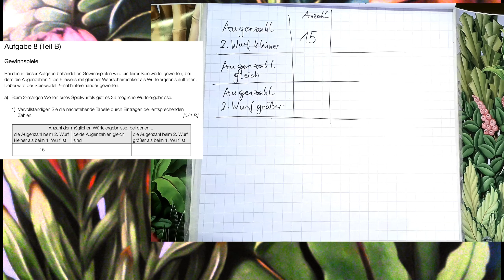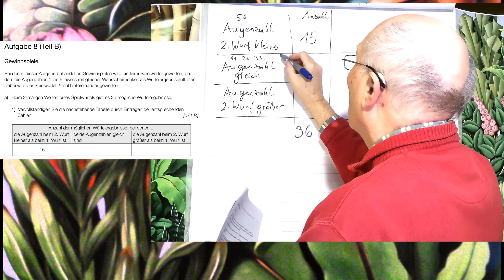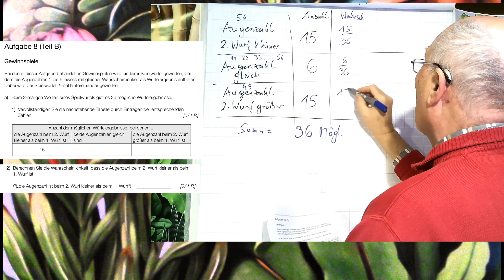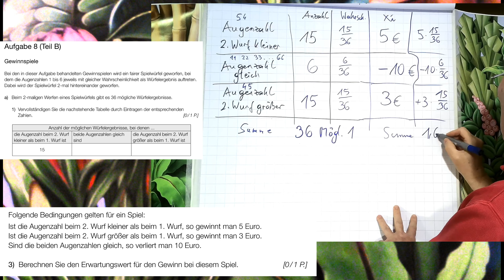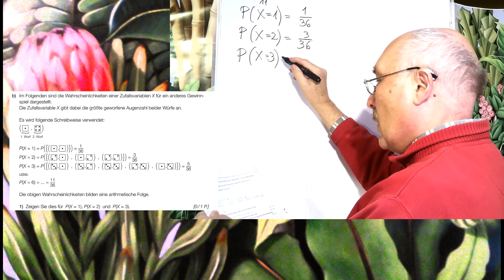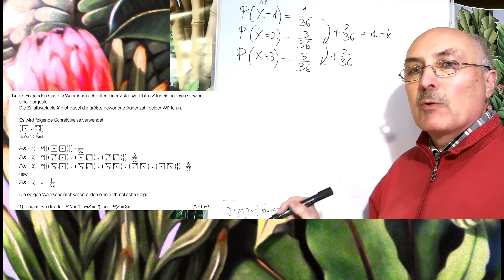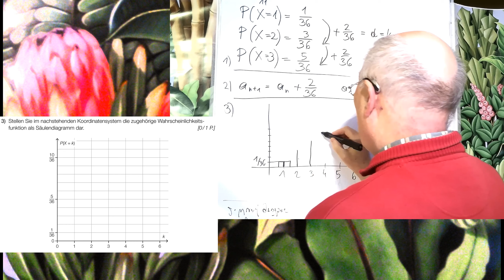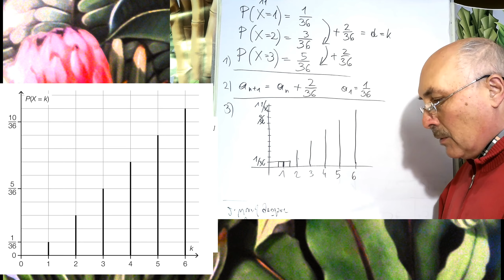Mathematik Matura BRP Sept 2023 Aufgabe 8 Gewinnspiele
a) Zweimal würfeln, Gewinnspiel
b) Zweimal würfeln, arithmetische Folge von Wahrscheinlichkeiten